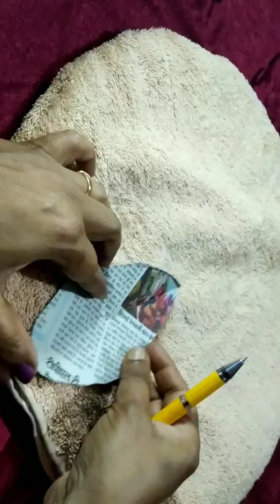गाड़ी के पुराने तौलिये से अनेकों पायदान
आवश्यक सामग्री- पुराने तौलिये, कैंची, ऊन, सुई 5 नं.